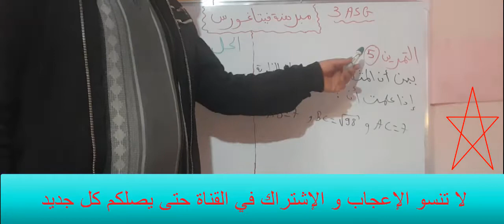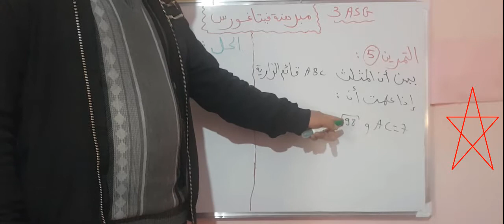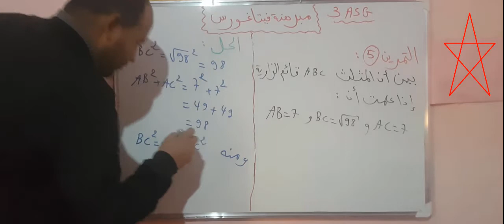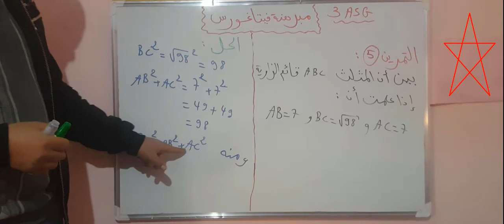مبرهنة فيتاغورس(التمرين 5) للسنة الثالثة ثانوي إعدادي الدورة الأولى